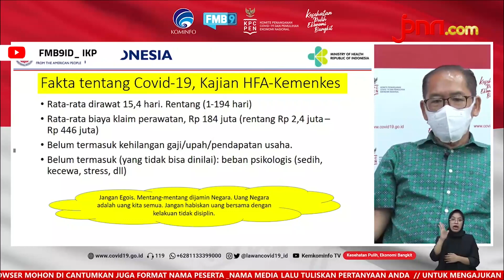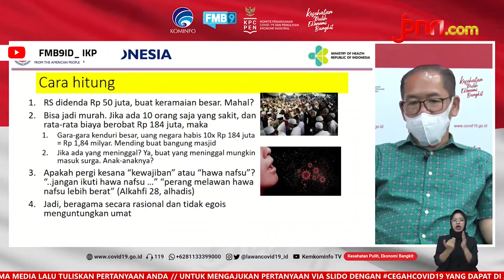Biaya Satu Pasien Covid-19 Capai Rp 184 Juta, Jauhi Kerumunan!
Biaya perawatan pasien positif covid-19 mencapai Rp 184 juta per orang. Masyarakat diminta untuk tetap mematuhi protokol kesehatan 3M untuk menekan laju positif covid-19.